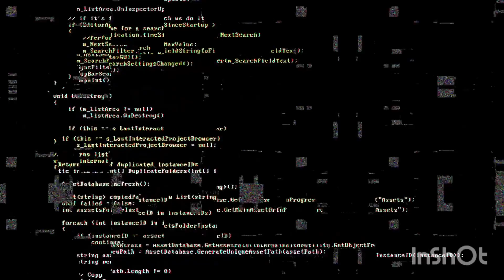Journey of Snapchat MyAI/Snapchat MyAI/utube journey of Snapchat MyAI/DazzlingFatima🌺 vlog